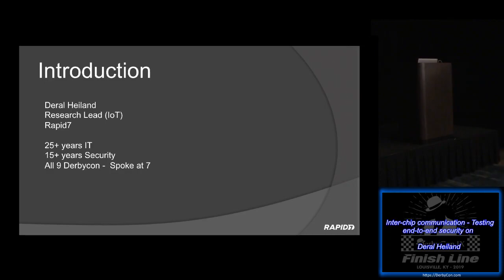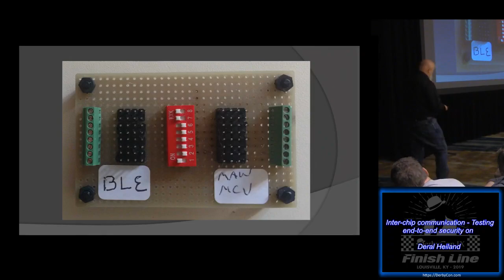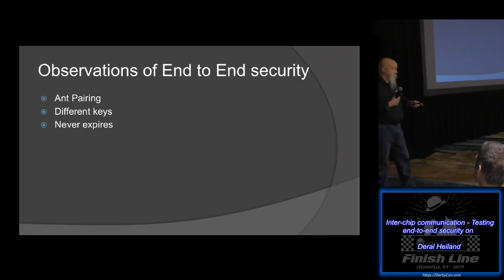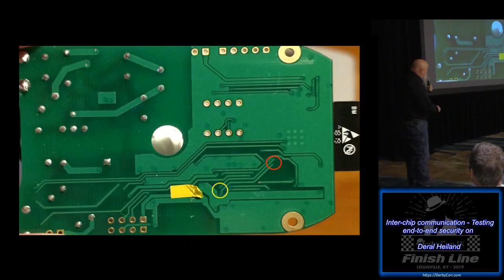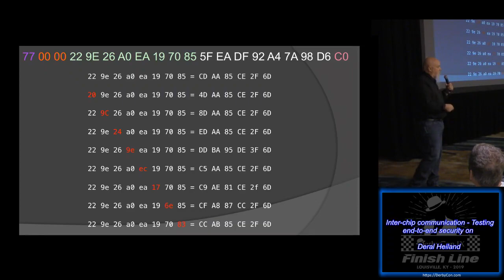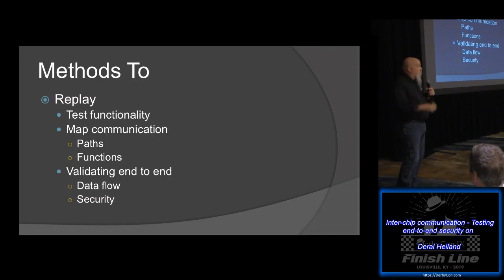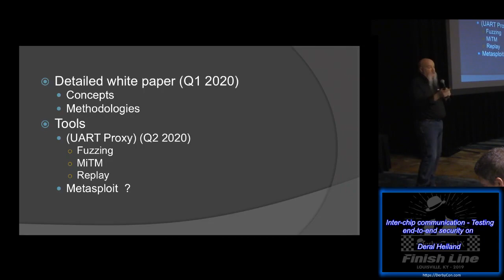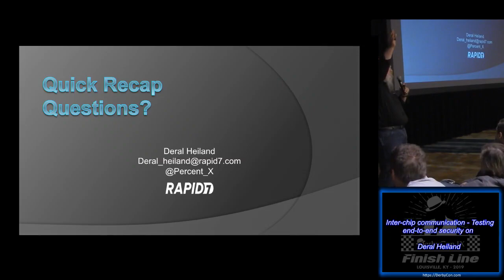2 08 Inter chip communication Testing end to end security on IoT Deral Heiland